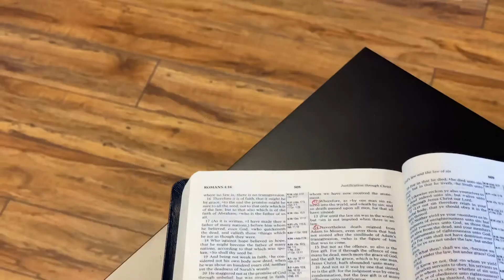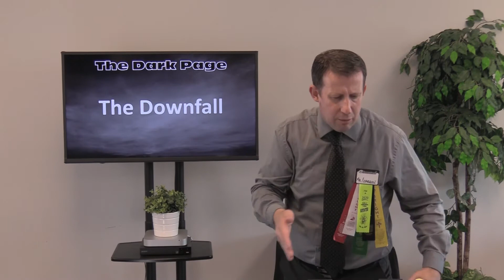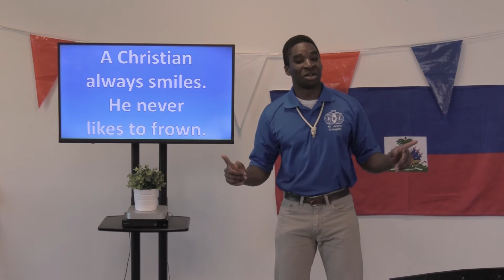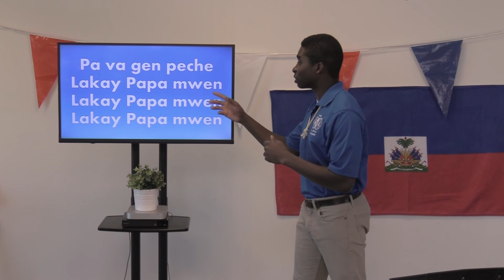NBT Day 2- Tuesday July 21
Neighborhood Bible Time at Westgate Baptist Church
Tigard, OR
Day 2